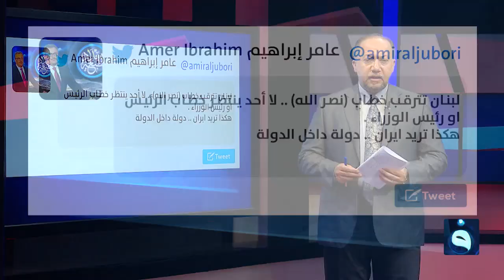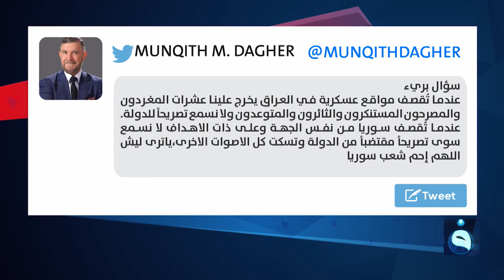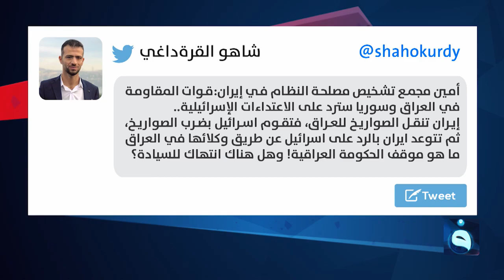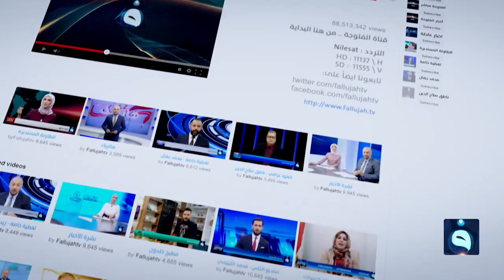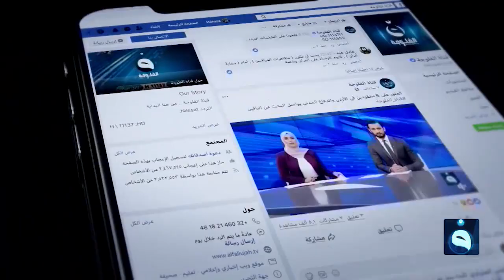حوار التاسعة | طبول الحرب تهز الشرق الأوسط | تقديم: د. زيد عبد الوهاب